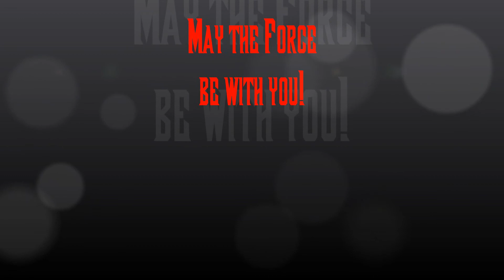Terza Movement - 15-04-14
More footwork